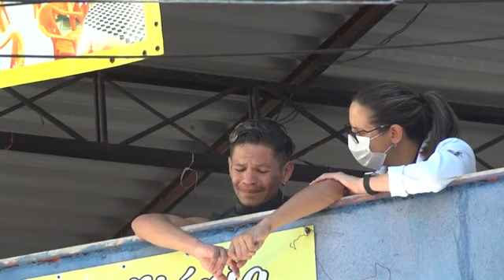PAI E FILHA MORR3M EM DESABAMENTO NO RIO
Fonte: AFP